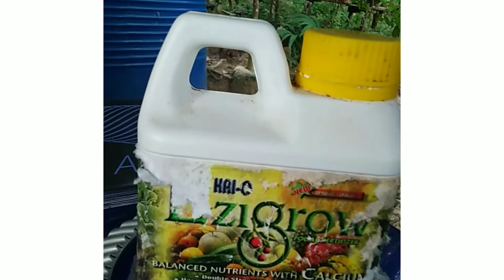merawat bunga dengan ezigrow#hobi#mamybeve#kghalaman